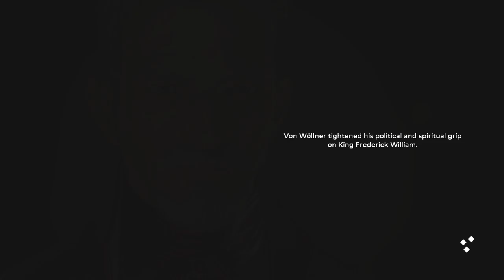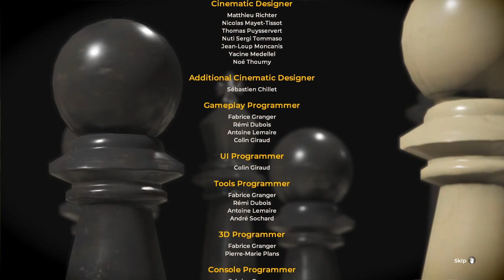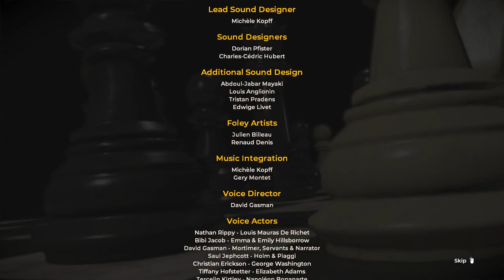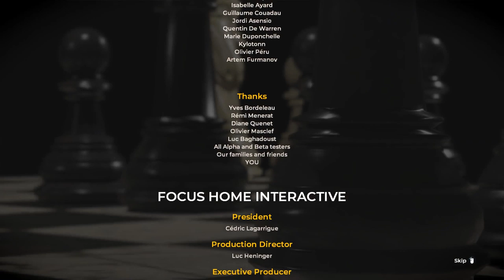All Characters Final Epilogues & Credits - The Council Episode 5: Checkmate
The Council Episode 5 - All Characters Final Epilogues & Credits - Walkthrough Gameplay (No Commentary Playthrough Let's Play) Episode 5: Checkmate

The Council Episode 5: Checkmate includes three chapters: The Final Vote, Mind Jail and The Last Move.